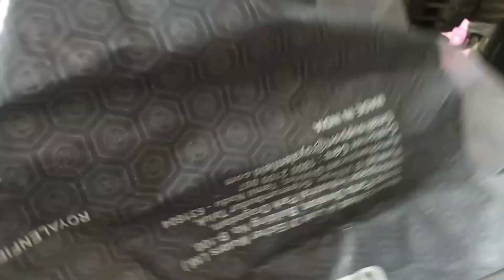bullet ki wiring kyu JAL lati h.